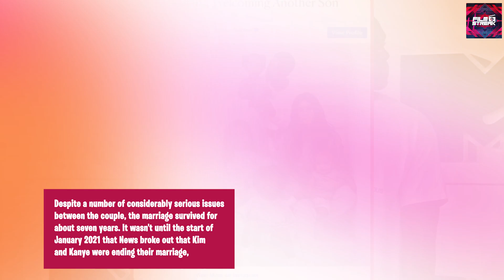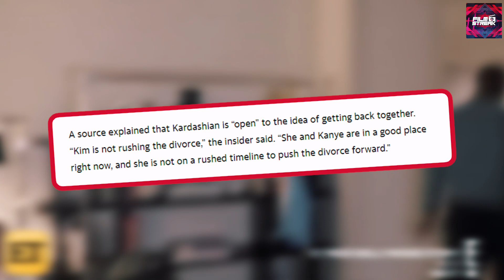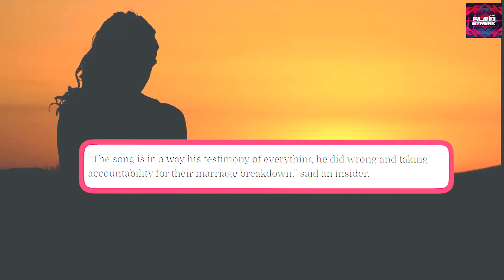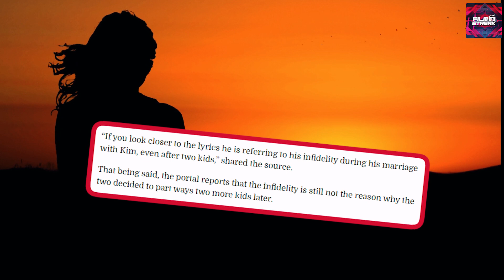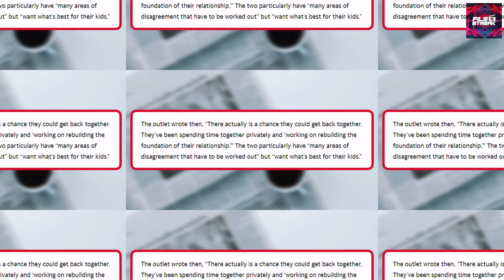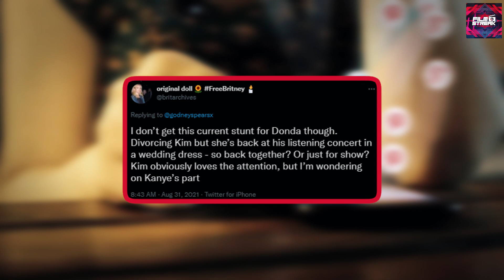"We are Back Baby" Kanye West Speaks on Secret Relationship With Kim (IG VIDEO)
"We are Back Baby" Kanye West Speaks on Secret Relationship With Kim
It does appear that Kanye West may be headed back into a relationship with Kim Kardashian after the two separated earlier this year. Of course, this is creating an unreal frenzy on social media where users are talking about the possible match-up between the former couple. Despite multiple News talking about the reasons behind the couple's falling out, Kanye West reportedly wants to get back with ex-Kim, and it does appear that she just might be interested after all. While recent events have made a patch-up look much more likely, let's have a look at how things have been going as of late.